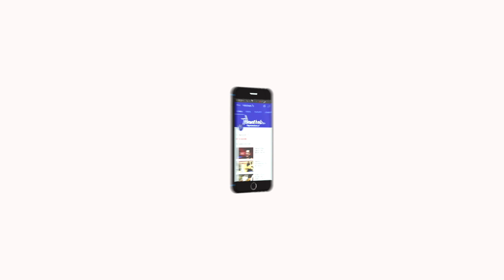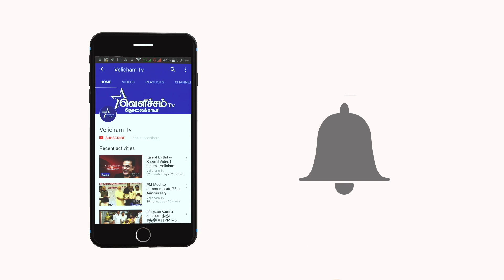உணவே மருந்து - ஆரோக்கியம் தரும் ஆபரணங்கள் - Food Tips by Dr.Star Anand Ram